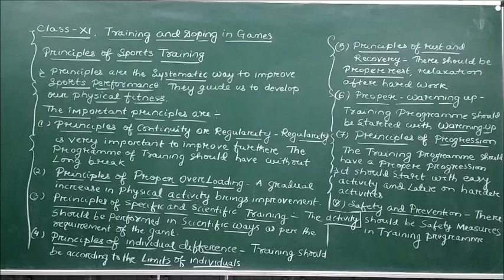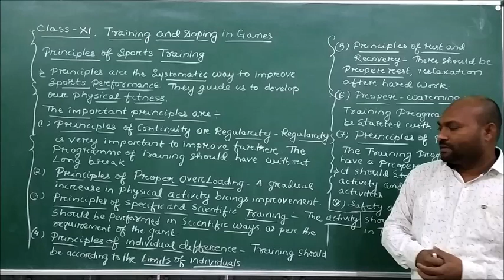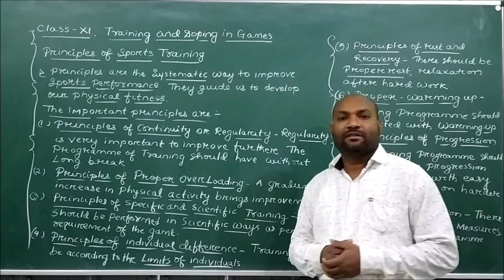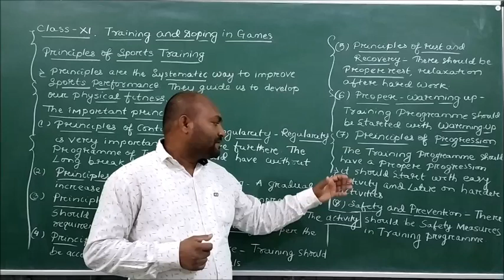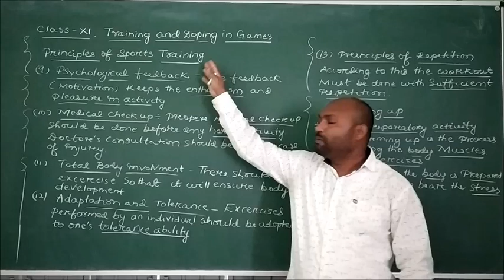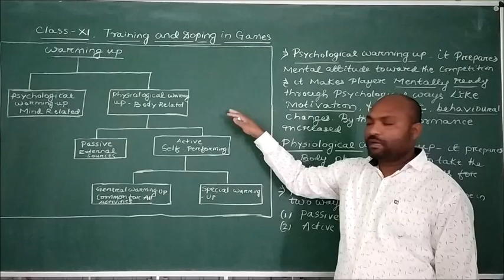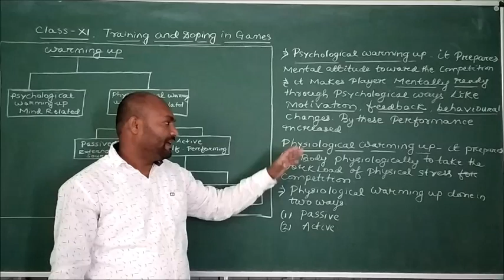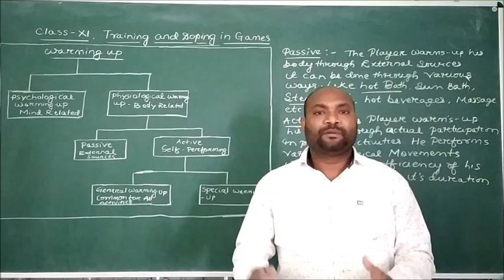Class XI PE Training and doping in games Principles of sports training